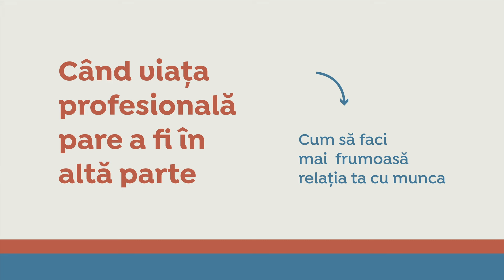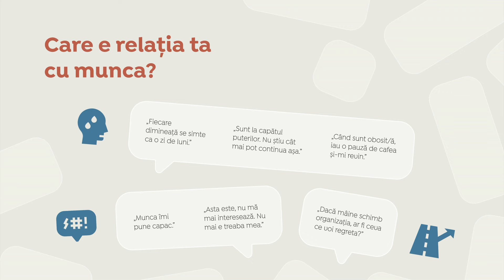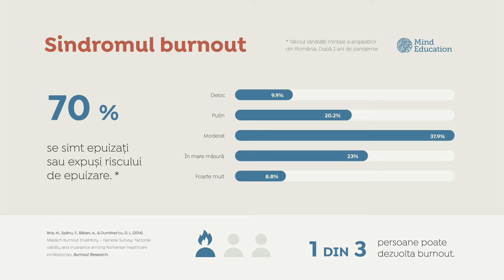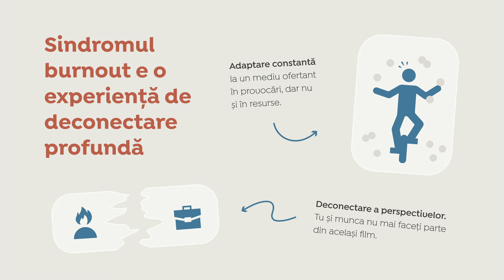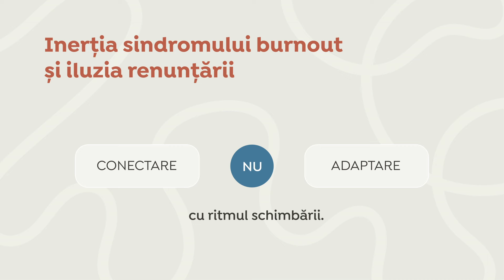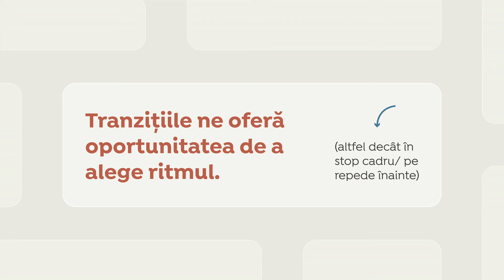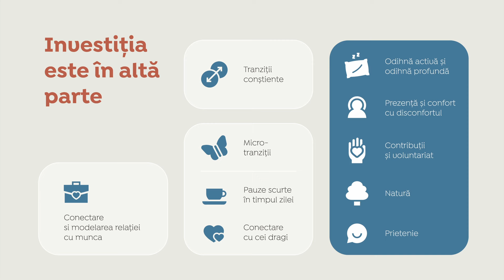Sindromul burnout: cum îl evităm și cum îl depășim | Mara Bria | TEDxZorilor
Pentru o relație bună cu munca în timpuri schimbătoare Mara Bria ne invită să învățăm să căutăm tranzițiile din viața noastră, nu adaptarea. Psiholog, doctor în psihologie, Mara Bria are peste 15 ani de experiență în cercetare și consultanță organizațională. Pasionată de cunoaștere, creează și coordonează proiectele de cercetare Mind Education și Școala pentru Cuplu. Este gazda și realizator Mind Education Podcast, un proiect prin care conectează cu sensibilitate știința cu viața practică. Predă de asemenea la Facultatea de Psihologie, Universitatea Babeș-Bolyai două cursuri despre bunăstarea emoțională în organizații. Sindromul burnout a fost tema tezei de doctorat iar cercetările publicate în jurnale de specialitate internaționale au fost printre cele mai citite. This talk was given at a TEDx event using the TED conference format but independently organized by a local community.